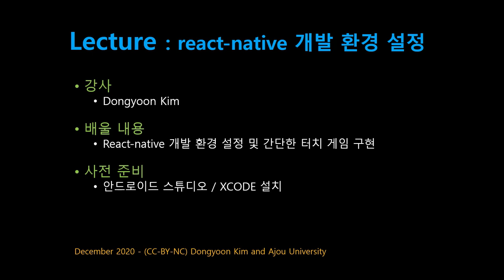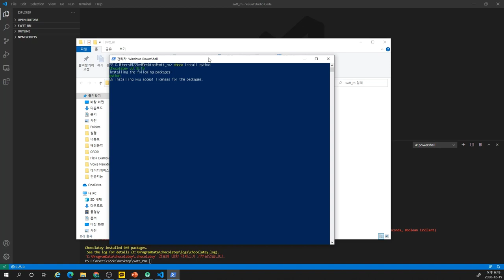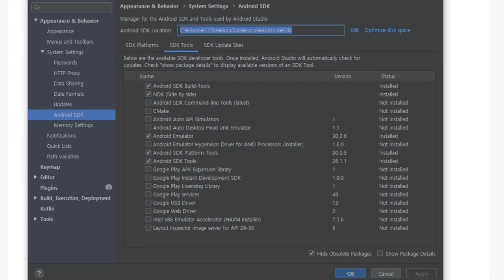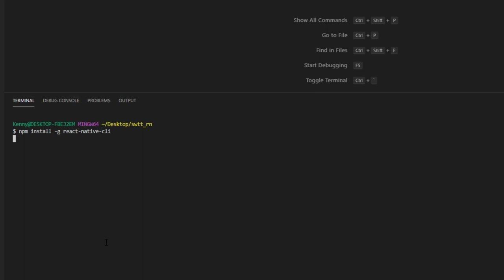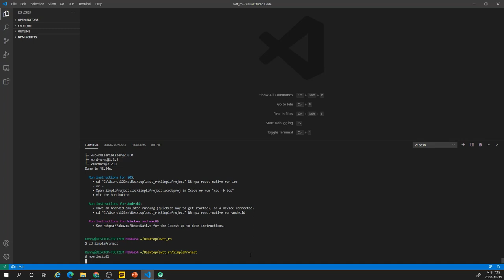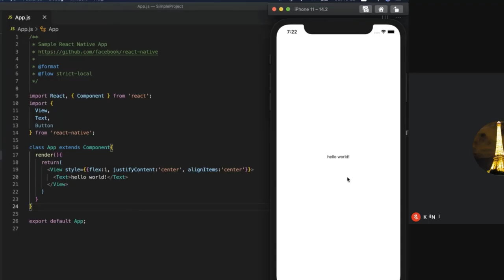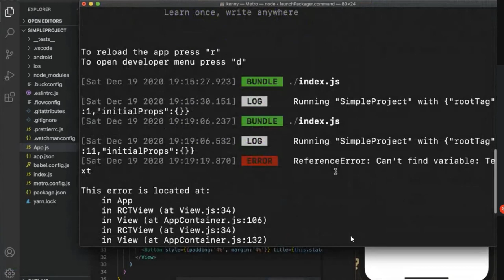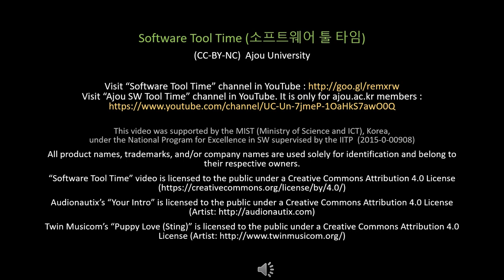[SWTT] 리액트네이티브 개발환경설정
강의 : 아주대 김동윤